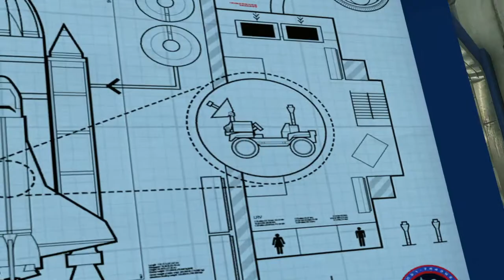LEGO® CITY UNDERCOVER Chapter 7 One Small Job For Chan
Ps4 Lego City Undercover Chapter 7 One Small Job For Chan